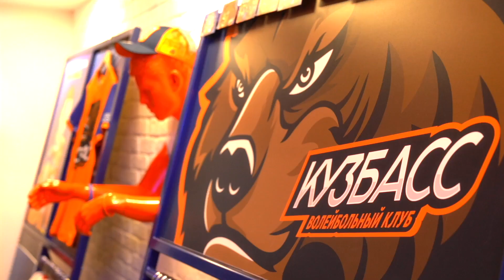Первый четвертьфинальный матч Кубка России «Кузбасс» – «Динамо»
Невероятная атмосфера на трибунах СРК «Арена», борьба и причины поражения в традиционном отчете.